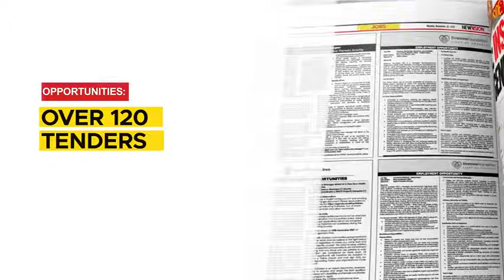In The New Vision May 19, 2022